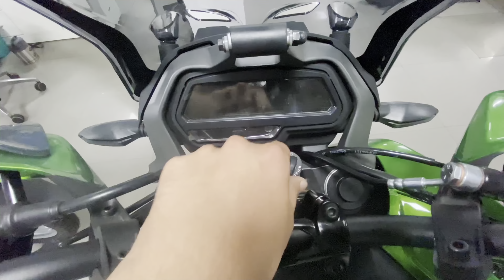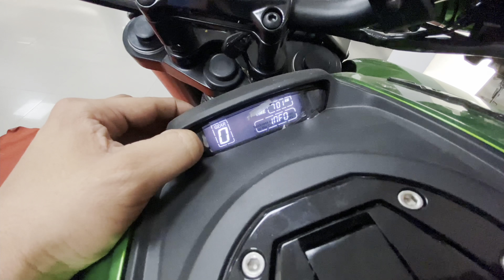Dominar400 Is Ready To Tour Bike || Bajaj Dominar400 2022